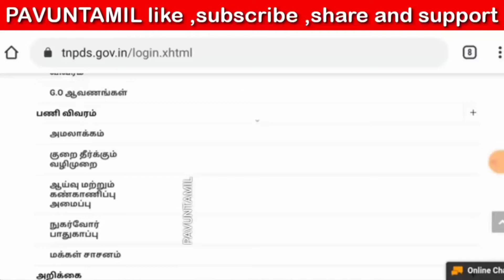குடும்ப அட்டையில் பெயரை சேர்க்க வேண்டுமா ! Shorts Video 01 ! PavunTamil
❤️ how to add new family members in smart ration card ❤️

❤️ ஸ்மார்ட் ரேஷன் கார்டில் புதிய உறுப்பினரை எவ்வாறு சேர்ப்பது ❤️

                            our
                        Channel
             *** PAVUNTAMIL ***